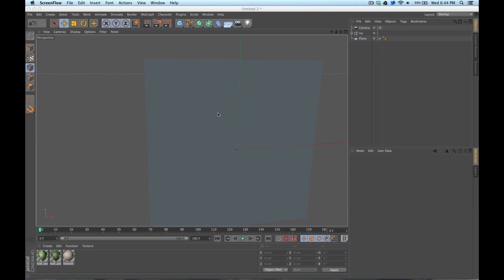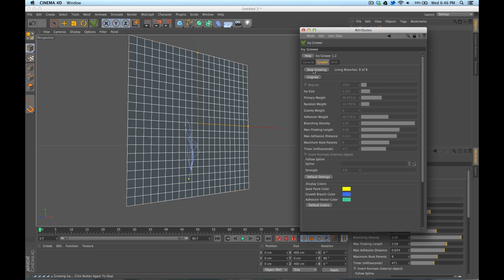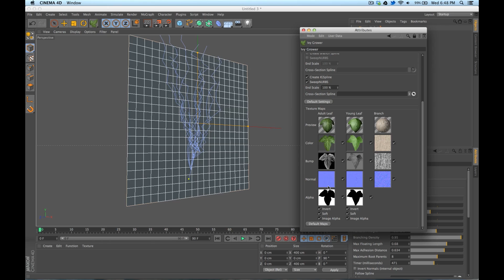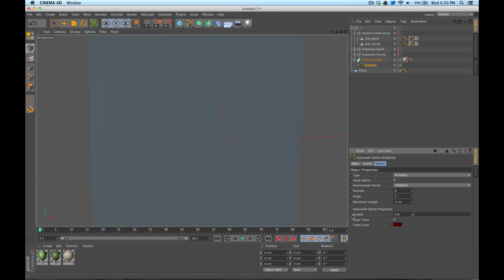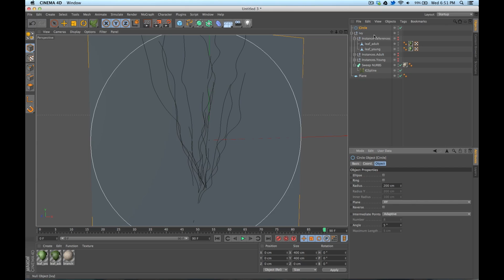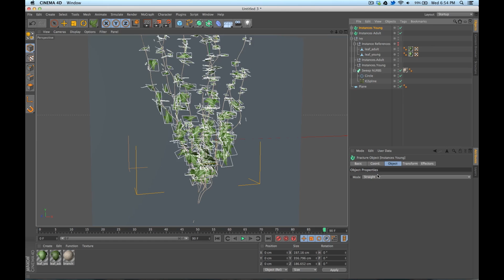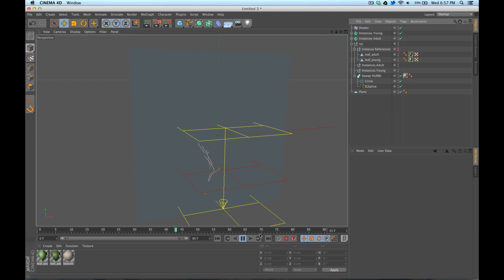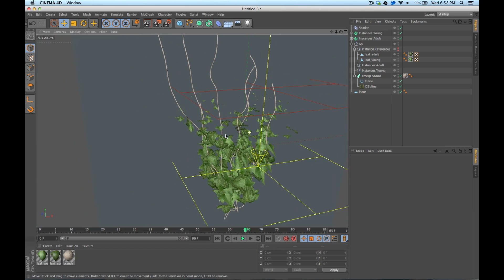Cinema 4D Tutorial: Animating Ivy in C4D | Part 2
DigitalSandwich.net
This is the part 2 tutorial for the ivy grower cinema 4d plugin. In this tutorial we cover how to animate the ivy to grow over time.
For more information and links to download the ivy grower plugin, check out